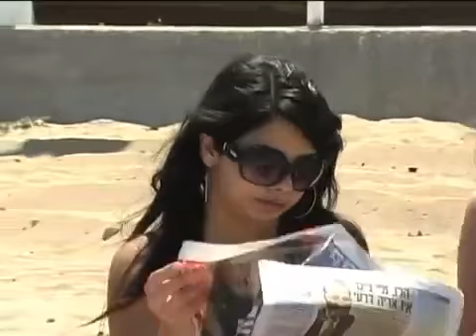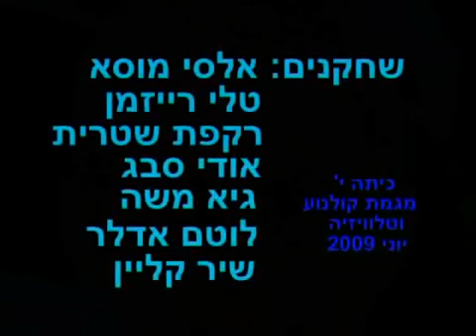Dani Sanderson - My surf board